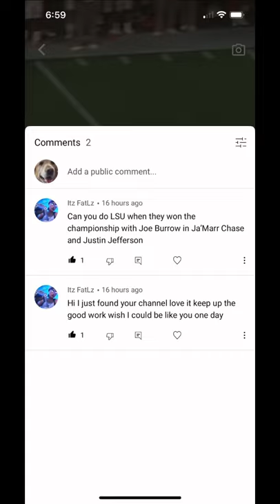The stacked 2019 lsu tigers